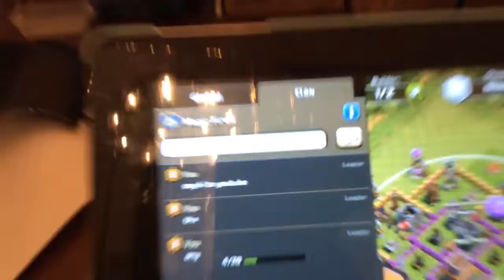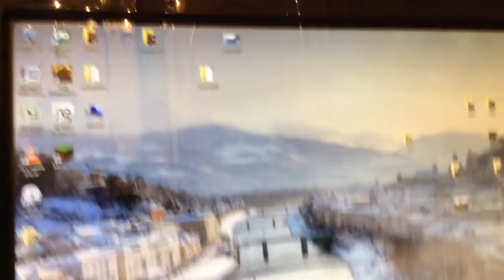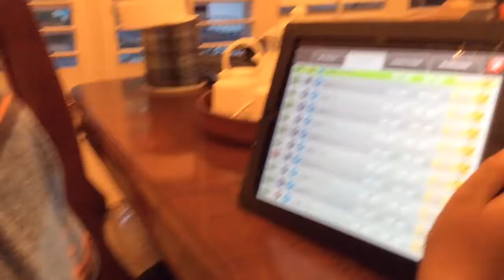Me and Jaeson playing clash of clans❤️❤️❤️